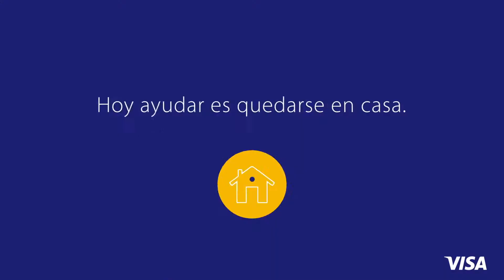REEL MOTION GRAPHICS 2020